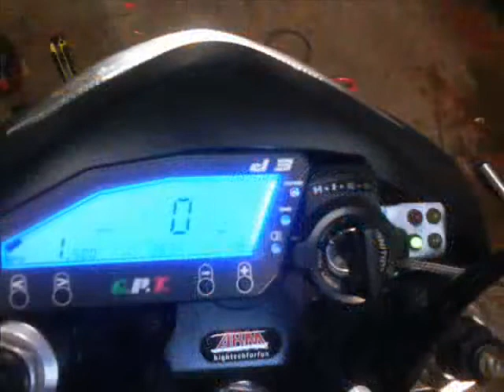Honda CBR 900 streetfighter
trasformazione CBR 900 in street fighter